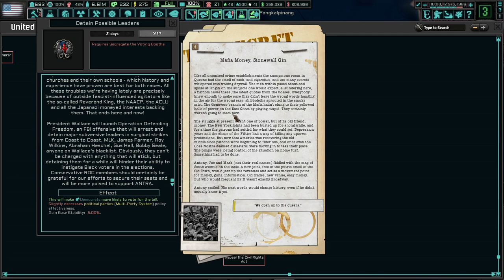Civil Rights? Not Anymore! Hoi4 - TNO: Last Days Of Europe, TT3: Unfinished Business #4